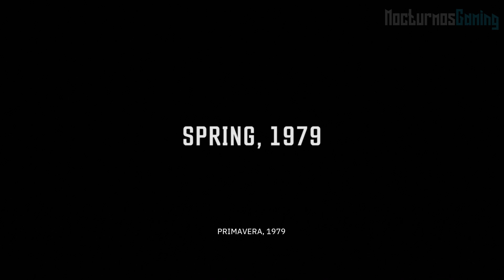Wolfenstein Youngblood - Parte 1 - En Español Latino - Jessica y Sophia - 1080p 60fps - PS4 Pro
La Parte 1 del walkthrough completo de Wolfenstein Youngblood en español latino, mostrando todo el gameplay y cinematicas en español, y jugado en PS4 Pro.

La historia de Wolfenstein Youngblood esta situado veinte años despues a Wolfenstein II: The New Colossus, Estados Unidos y gran parte del mundo se liberan del control nazi y B.J. Blazkowicz y su esposa Anya pueden criar a sus hijas gemelas Jessica y Sophia y enseñarles cómo defenderse. Sin embargo, en 1980, Blazkowicz desaparece misteriosamente sin dejar rastro. Jessica, Sophia y su amiga Abby, la hija de Grace Walker, descubren una habitación oculta en el ático con un mapa que indica que Blazkowicz viajó a la Nu-París ocupada por los nazis para encontrarse con la Resistencia francesa. Creyendo que las autoridades estadounidenses no seguirán a Blazkowicz a la Francia nazi, las chicas robaron un helicóptero del FBI y un par de trajes blindados con motor y se dirigieron a Francia.